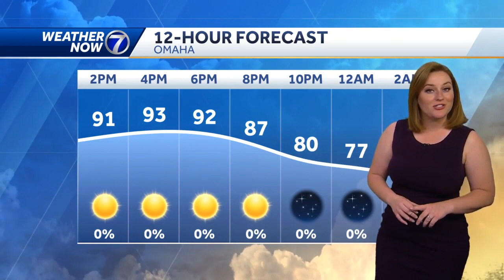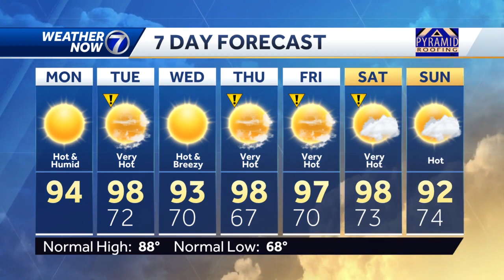Monday, July 17 afternoon weather forecast